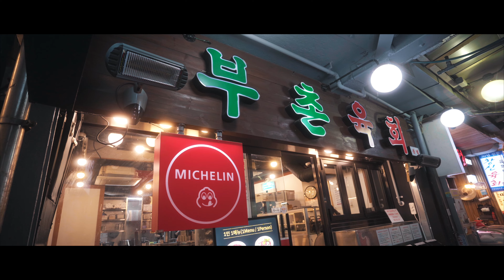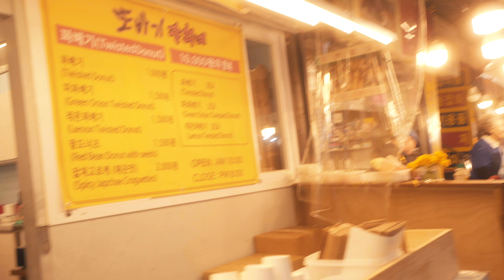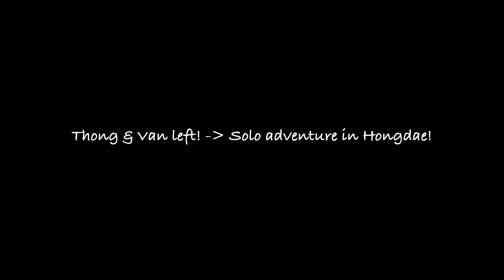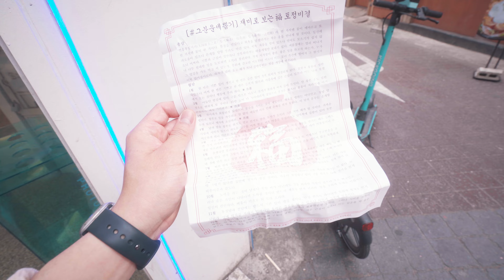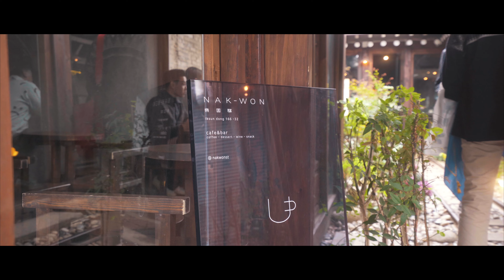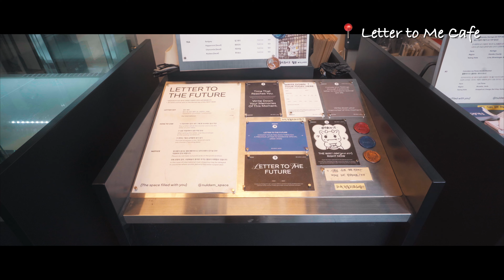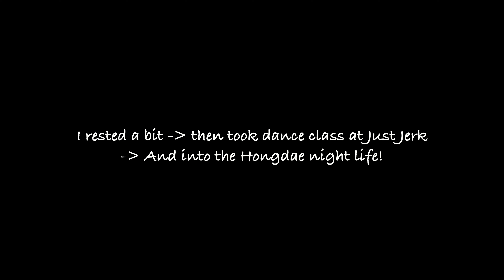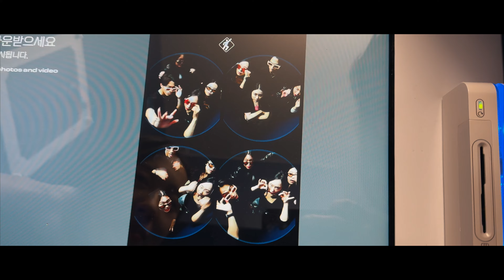Korea Vlog 🇰🇷 EP 2 | First time in Korea! - Gwangjang Market, Ikseondong, Letter to Me Cafe, Hongdae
This is Episode 2 of my Korea vlog! Lots of adventure for Day 2 and Day 3! Enjoy!

0:00 Good Morning
0:18 Intro Opening
0:45 Episode 2 Begins!
0:58 Gwangjang Market
2:58 Buchon Yukhoe
5:27 Gwangjang Market (Continues)
8:09 Changdeokgung Palace
9:06 Second Coffee House
9:26 Hongdae Solo Adventure
11:12 BNC Chicken Jongno
11:40 Day 3 Begins!
12:01 IIkseondong Hanok Street (Cafe Nagwonjang) & Insadong
14:10 Letter to Me Cafe
15:10 Yeouido Hangang Park (Floating 7/11)
15:53 Hongdae Nightlife

🎥 MY CAMERA GEAR FOR THE TRIP:
My Main Camera Body
Super Wide Lens 16mm-35mm
Vlogging Mic
Camera Bag
Pro Mist Filter

Filmed & Edited: @hibryanle
"Cast": Bryan Le, Tyson Mai, Van Nguyen, Michelle Wei, Aja Loo, Va Phun, Bomi Park, Jeannie Ur, Stacy Park, Ella Chong, Jackie Ngo, Heater Bastiansen, Kassie Yeung